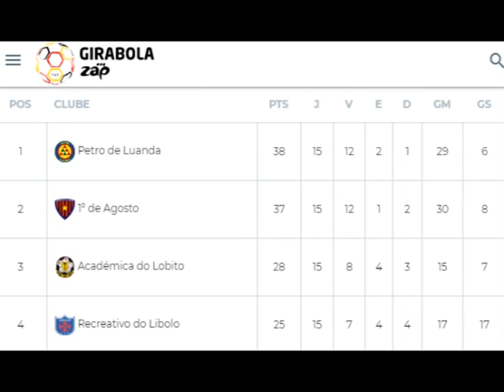Obras do estádio do Petro de Luanda começam esse Ano | Balanço da Primeira Volta, 2019 - 2020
O Petro de Luanda vai construir, a partir deste ano (2020), um estádio de futebol com capacidade para 35 ou 40 mil espectadores, afirmou, em Luanda, o presidente da colectividade, Tomás Faria.